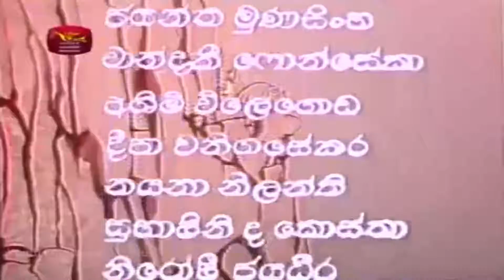#06. Dosthara Hondahitha | දොස්තර හොඳහිත | හිත ඇත්නම් පත කුඩාද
All the credits are given for the original artists.
Sinhala Dubbing - Sri Lanka Rupavahini.

Youth Entertainment Plus.